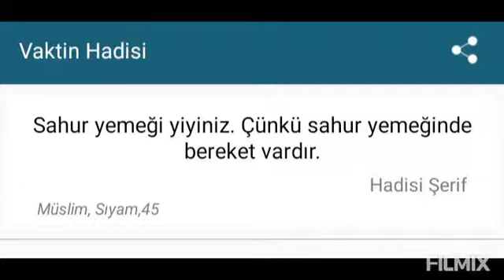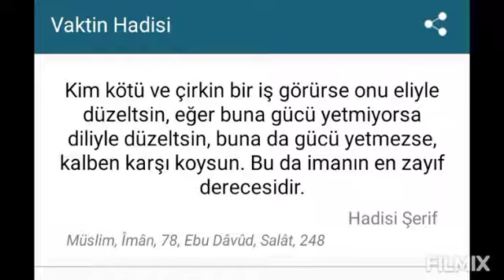חדית'ים של תקופה מוחמד מקנה אמון